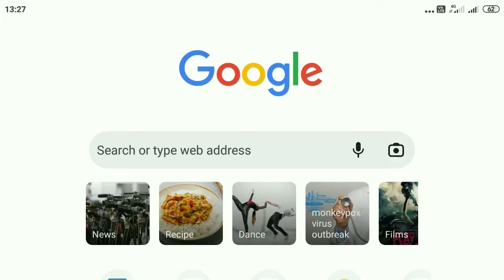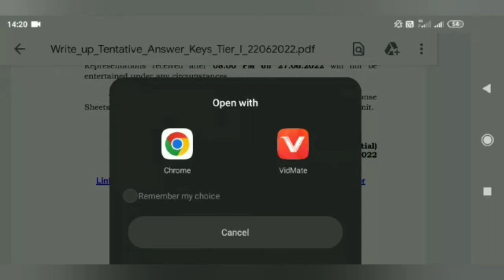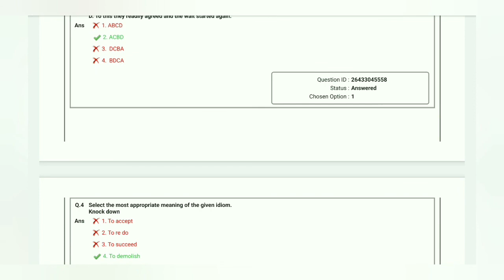SSC CHSL 2021 (Tier-1) Answer key released check your answer key